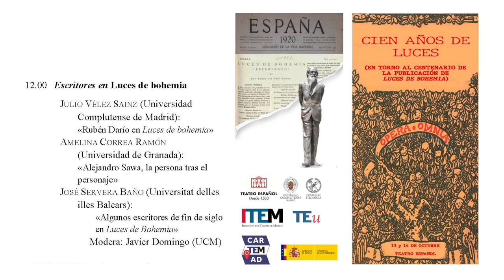Escritores en Luces de bohemia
Intervienen:

AMELINA CORREA RAMÓN. Universidad de Granada.
"Alejandro Sawa, la persona tras el personaje"

JOSÉ SERVERA BAÑO. Universitat delles illes Balears.
"Algunos escritores de fin de siglo en Luces de bohemia"

JULIO VÉLEZ SAINZ. Director del Instituto del Teatro de Madrid.
"Ruben Darío en Luces de bohemia"

Modera: Javier Domingo. Universidad Complutense de Madrid.

Cien años de Luces (en torno al centenario de la publicación de Luces de bohemia)
Teatro Español 13/10/2020